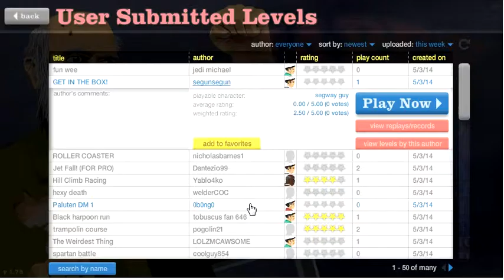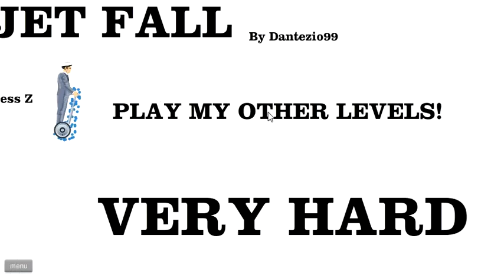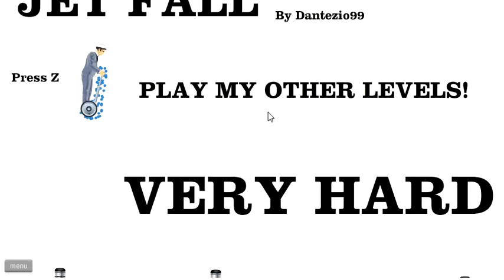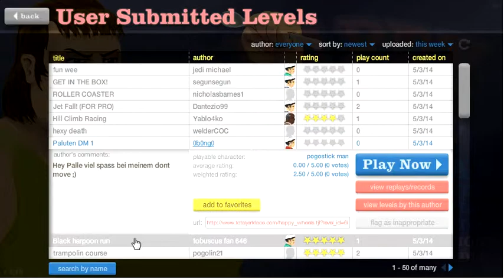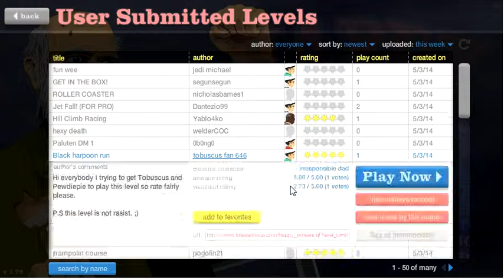Happy Wheels Episode 12: Harpoon Run Fail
This is another episode of Happy Wheels where I get so close to the finish line of a harpoon run!